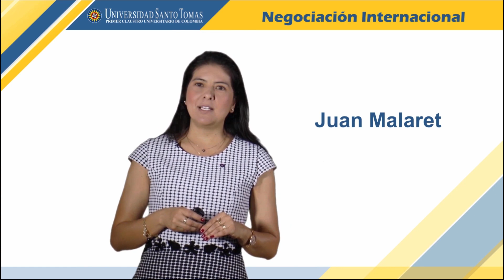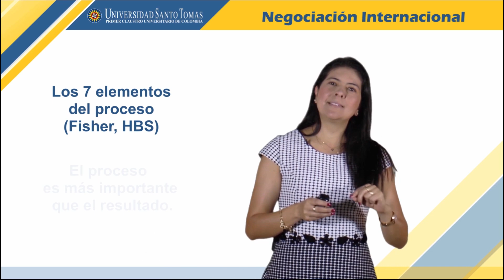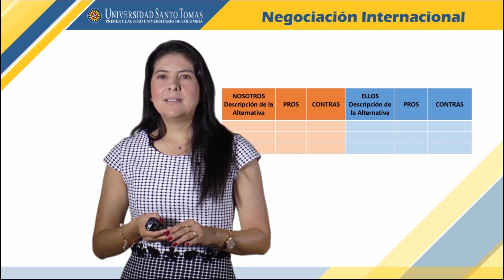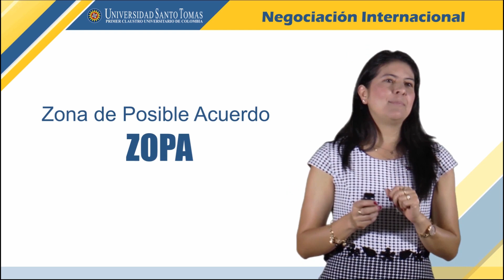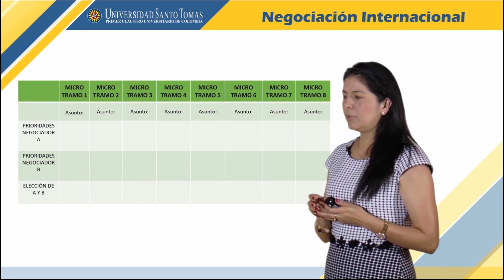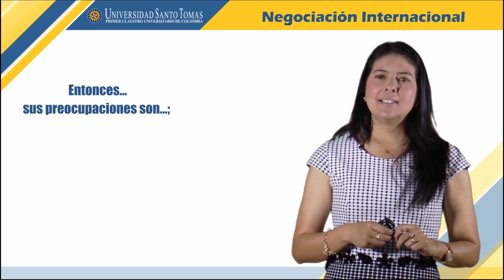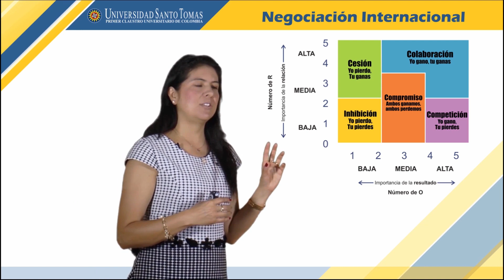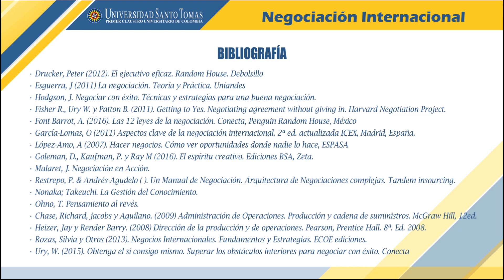Video Clase Negociación Internacional